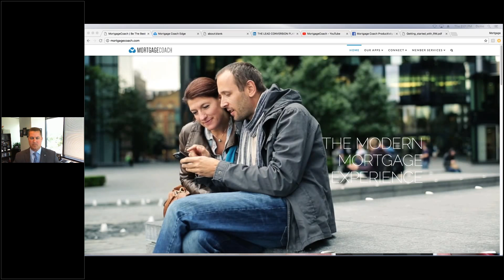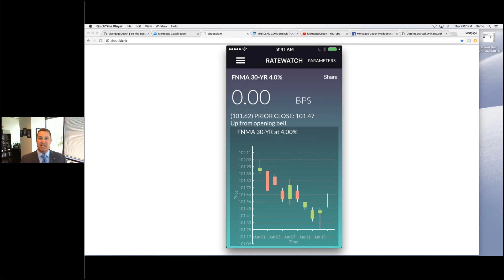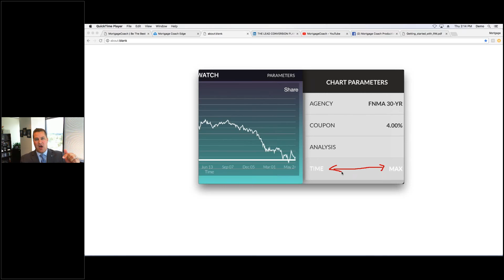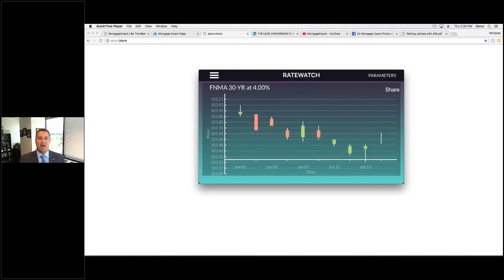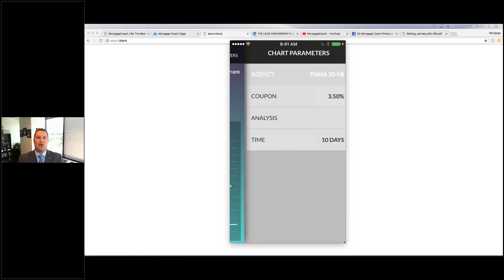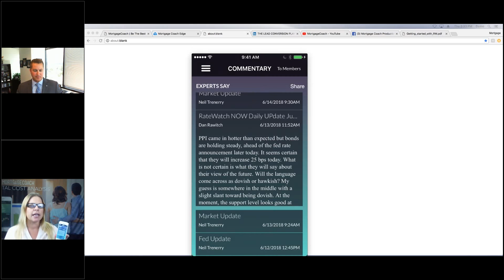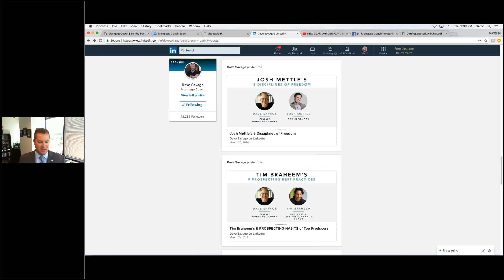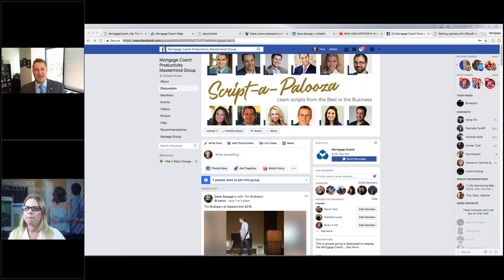How To Use RateWatch To Win Rate Shoppers by Tony Blodgett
Mortgage Rates and Bond Market Aren't Complex When You Have the Right Daily Analysis and Commentary

Tony Blodgett, Dave Savage, and Tina Bradford share how to shift the conversation with Realtors from "what's your rate today" to a rate lock strategy conversation. Listen in as they walk you through how to let your Realtor know you don't quote rates., instead you deliver advice that stops rate shopping.